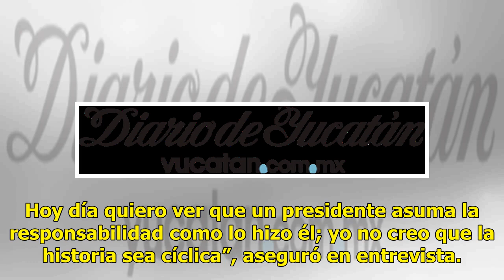“Sin consecuencias para Díaz Ordaz”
Una historiadora presenta su libro sobre Tlatelolco CIUDAD DE MÉXICO (EFE).— En diciembre de 1968 el entonces presidente de México, Gustavo Díaz Ordaz, reconoció su responsabilidad en la matanza de Tlatelolco porque entonces hacer eso no tenía consecuencias, asegura la historiadora Ángeles Magdaleno...